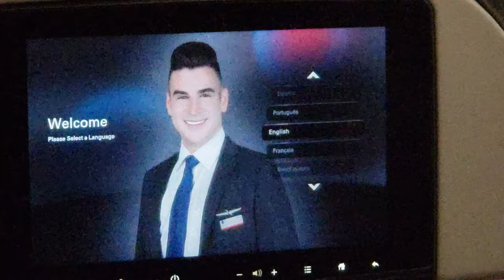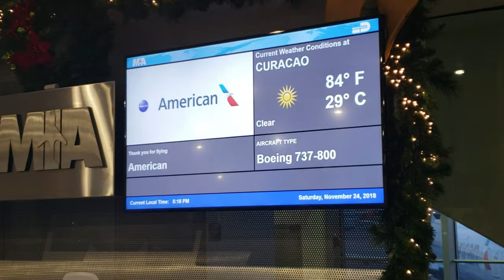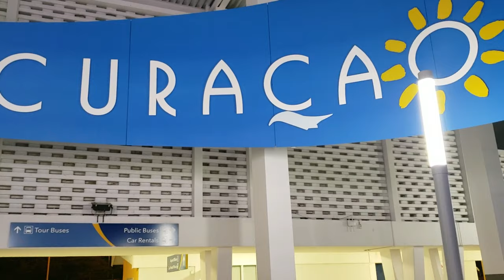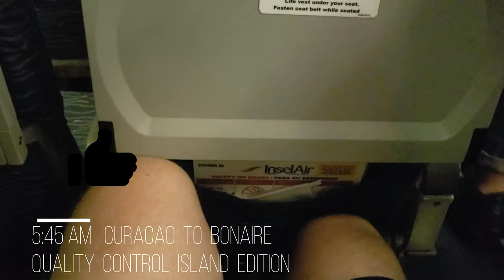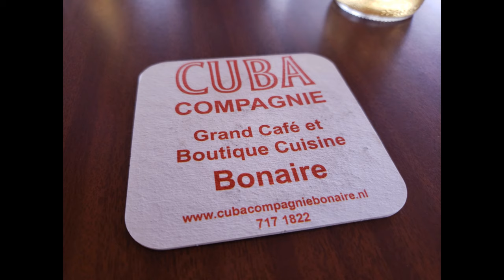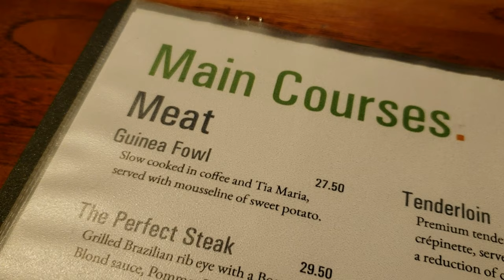Dutch Caribbean: Bonaire | Exploring the ABC Islands Day 1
Trevnti:  Work Hard, Vacation Easy - Dutch Caribbean Edition

Welcome to our next series of Traveling/Vacation Videos.  We are here in the amazing ABC (Aruba, Bonaire, Curacao) Islands of the Dutch Caribbean.  In the 1st of this series, we're heading for the rain and winter storms of the West Coast USA to Bonaire.

Places Mentioned/Seen in this Video:

San Francisco Airport - Lark Creek Grill

American Express Centurion Lounge - Miami Airport

Curacao Airport Hotel - not as nice as the pictures

Budget Rental Car:  Bonaire - Hyundai i10 (Basic AF)

Sand Dollar Condominiums Bonaire - $$ - $$$
Can book either via Travelocity, Airbnb or Booking.  We went through Airbnb